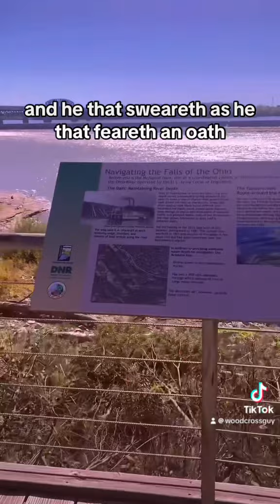Ecclesiastes 9:1-12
Scripture  all will have their time with Hod